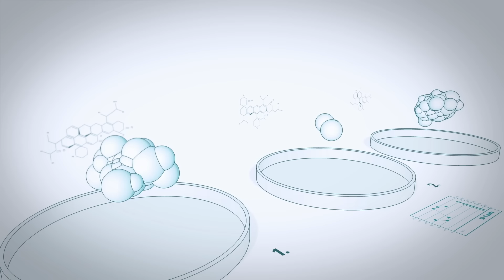Dr. Katie Deming - Transforming the Cancer Experience with 'The Conscious Oncologist'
In this episode of the HEAL with Kelly Podcast, I sit down with 'The Conscious Oncologist,' Dr. Katie Deming, a visionary in radiation oncology, inventor, and TEDx speaker, who is at the forefront of blending conventional and holistic medicine to transform cancer care. Dr. Deming thoughtfully and intuitively integrates conventional medical knowledge with holistic and ancient wisdom to uncover the hidden roots of disease and ignite the body's natural healing abilities. Together we delve into the importance of a holistic approach that takes into account one's emotional, mental, and spiritual health along with the physical reality.

Dr. Deming shares the profound spiritual experience that occurred during a meditation that shifted everything for her, including her views on health and medicine. We also discuss the spiritual aspects of a cancer journey, emphasizing the significance of connecting with one's higher self and the growth opportunities and gifts that are found within challenging experiences. Dr. Deming highlights how modern lifestyles often contribute to cancer and how reconnecting with nature can play a role in healing. And finally, in true HEAL fashion, we touch upon inspiring stories of radical remission, once again strengthening our belief in possibility and human healing potential. This is a powerful episode for anyone touched by cancer. Please listen and share.

0:00 Introduction
1:45 Transitioning from Western Medicine
2:50 A Shared Death Experience
10:40 Letting Go & Finding Your Truth
13:25 Consciousness' Role in Healing
14:55 Defining Cancer
19:50 Spiritual Healing
29:10 Navigating a Diagnosis
34:00 Psychological Kinesis
37:15 Risks/ Downsides of Conventional Medicine Alone
43:45 Immunotherapy
45:40 A Story of Hope/ Miraculous Healing
52:25 Rethinking Cancer/ Diagnosis
58:15 Cancer Prevention
1:03:10 Turbo Cancers
1:12:40 Connecting With Dr. Katie Deming

See where you can watch HEAL Documentary now by going

Read The HEAL Book with double the content of the movie